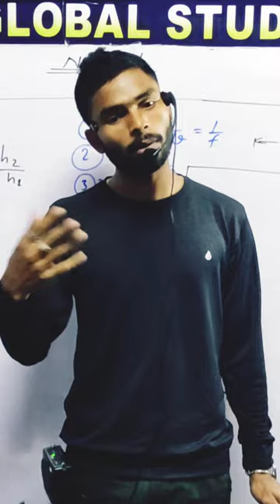motivational#by :- nitish sir# global study point// kadirganj